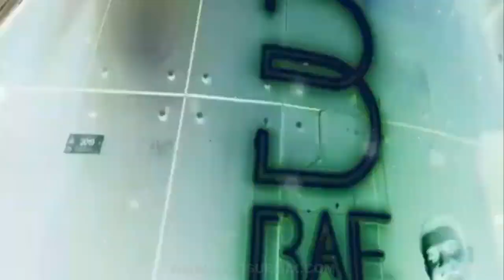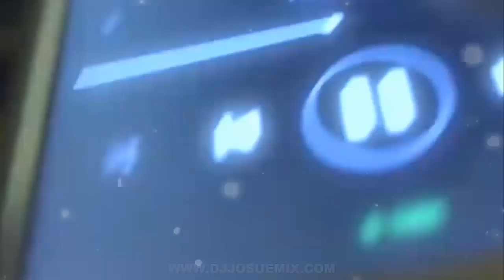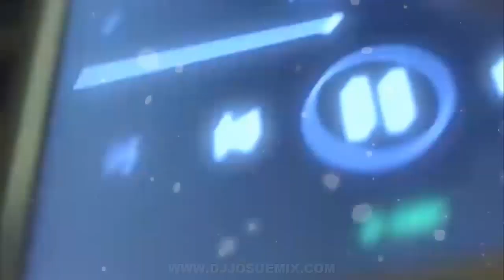Música de Antro 2022 Fiesta Latina Dj Josue Mix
Para solicitud de eliminación de este track o set por motivo de Copyright, favor de mandar un mensaje al siguiente correo

✨🍐MIX FIESTERO 2022🍐✨ | Verano 2022 | Enganchado VERANO 22 - Alee Bravo OK Feat. DJ Jose Style
🔥 🥤VERANO PICADO 🥤🔥 | Verano 2022 | Enganchado Fiestero - Alee Bravo OK Ft. DJ DON
New Year Music Mix 2022 🎧 Best EDM Music 2021 Party Mix 🎧 Remixes of Popular Songs
IBIZA SUMMER MIX 2022 ↠ Paradise, Bali, London, Slovenia, ISLANDS 🌴 Feeling Me 🌴 Episodio 90
CUMBIA LO MAS ESCUCHADO | ENGANCHADO MIX | OCTUBRE ✘ ARGENTINA AL RITMO
MIX FIESTERO 2021 🥤 navidad en la pera 🍐 mix fiestero 2021 🔥 mix bolichero atr
MUSICA MÁS ESCUCHADAS 2021🎶 Lo Mas Nuevo Mix 🎶 La Mejor Música Electrónica 2021
mix 2022
MIX 2022 - MUSICA 2022 - MIX MUSICA MODERNA - MIX AÑO NUEVO - BBD MUSIC
mxi 2022
THE SIMPSONS, BAD BUNNY - TE DESEO LO MEJOR (Video Oficial)
track list
remix 2022
LO MAS SONADO
guaracha
zapateo
musica con nombres
LO MAS NUEVO 2022 - MIX REGGAETON 2022 - MIX REGGAETON 2021 - PREVIA Y CACHENGUE 56
MIX REGGAETON 2021/2022 - LO MAS NUEVO 2021/2022 - PREVIA Y CACHENGUE
lo mas nuevo musica 2022
diciembre mix
circuit
Tech House Mix 2022 (Dieguillo, Farruko, Fisher, ACRAZE, Bad Bunny, James Hype, H.Lavoe, Cloonee..)
VIDEOMIX 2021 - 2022 VARIACIÓN MUSICAL 🔥 Navidad & Fin de Año 2021 @VjCollins MIX DE PLENA
2022
remix
MIX AÑO NUEVO 2022 🥳 | PRENDIENDO LA FIESTA CON LO MEJOR DEL 2021! | Pepas, Todo de ti, Mon Amour...
MIX CANCIONES DE MODA - MIX REGGAETON 2021/2022 - LO MAS NUEVO
antro mix 2022
GUARACHA MIX
MIX AÑO NUEVO 2022 🥳 DJ Diego Alonso
MIX AÑO NUEVO 2022 // LAS MAS ESCUCHADAS 2021 // MIX FIN DE AÑO - BBD MUSIC
musica de antro
dj mix
PARA FIESTAS 2022 🐠 Lo Mas Nuevo Mix 🐠 La Mejor Música Electrónica 2022
LO MAS NUEVO 2022 - MIX REGGAETON 2022 - MIX REGGAETON 2021 - PREVIA Y CACHENGUE 82
MÚSICA VARIADA 2021 🎧 Pop, Reggaetón, Cumbia, Salsa, Baladas, Rock, Merengue y más
🔥 MIX FIESTERO 🍑 VERANO 2022 🌴 LO MAS NUEVO | ALTA PREVIA
Circuit House Music 2022 Lo Mas Nuevo | La Mejor Musica De Antro 2022 | Mix Tribal House 2022
SET ALETEO 6 | POOL PARTY | , lo mas nuevo, guaracha | Alan Quiñonez
Música Electrónica 2022 - PARA BAILAR - Shuffle Dance 2022
MUSICA DE ANTRO.SOLO PARA CONOCEDORES DE LA BUENA MEZCLA..MUSICA 100X100 BAILABLE.
MUSICA DE DICIEMBRE 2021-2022 VOL 2 SOLO EXITOS BAILABLES
100 CANCIONES que has ESCUCHADO y NO SABES el NOMBRE 2021
Prende la fiesta (mix guaracha, aleteo, zapateo, tribal) DJ CHINO ☠️💥
Mix Circuit House 2022 | Musica De Antro 2022 Lo Mas Escuchado | Set Circuit Tribe 2022
Lo Mejor Del Antro 2021 - Circuit & Tribal
Música De Antro 2021 - El Rey Del Antro Vol.6
Musica De Antro (Lo Mas Movido) Abril 2021 Dj Alan Wilk
Set Circuit Especial 2022 | Mix Musica De Antro 2021 parte 10 ( Dj Roy CF) 🔥
Música De Antro 2021 - Hot Party Mix
Mix Circuit Especial Gym 2022 | Mix Musica De Antro Especial 2021 parte 11 ( Dj Roy CF)
Reggaeton Mix 2022 | The Best of Reggaeton 2022 4K DJ SET
SET Guaracha  El Incomprendido Mix 2022  (Lo Mas Sonado)  DJ Jhon David 🇻🇪
Aleteo ✘ El Combo E✘TREMO ✘ Aleteo Zapateo Guaracha Tribal Prod By Dj Ewduar Mix
Dj Ospi LA JOYITA ( Guaracha 2022)
Guaracha Exotica  Playlist 2022 TOP
canciones que no sabias sus nombres
aleteo
canciones de moda
guaracha remix
el mejor mix del mundo
musicas modernas
canciones de moda
musica para romper el hielo
perreo bailar
musica para bailr
musica del 2022
los mejores exitos del 2022
canciones modernas
mix Musica De Moda 2022
musica 2022
mix exitos
el mejor mix
la Musica Mas Escuchada
músicas Más Populares del 2022
música Moderna Actual actuales
Exitos Musica
musica Para cumpleaños
musica para 15 años
musica para viajar